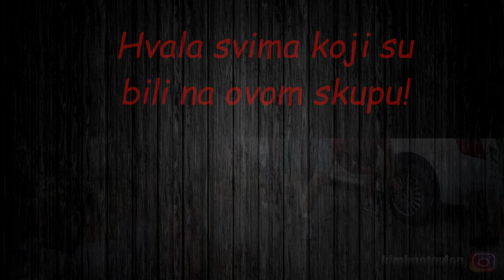Fiat Alfa Lancia Skup Loznica - 2018 - Kimi San MotoVlog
Ovaj klip je posvecen grupi stlista(Fiat Stilo Klub Srbija), inace nastavljamo sa snimanjem motovloga. Mozda padne i neki Review nekog automobila. Nadam se da vam se video svidja, lajkujte, komentarisite i pretplatite se... :)